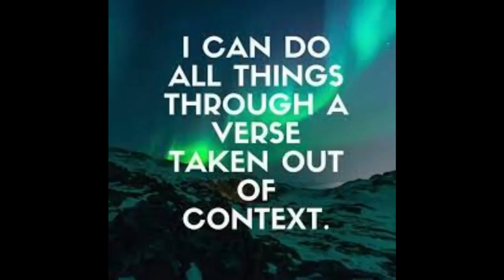Dr Ruckman - The Devil Knows His Bible, Do You?